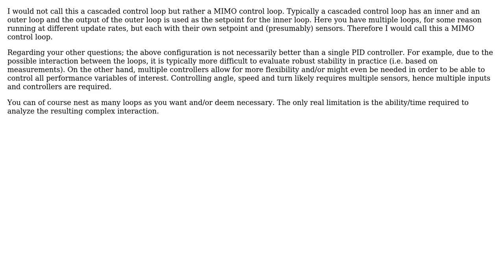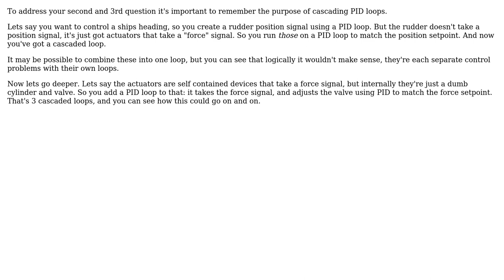Engineering: Is this a PID cascade control loop? (2 Solutions!!)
Engineering: Is this a PID cascade control loop?

With thanks & praise to God, and with thanks to the many people who have made this project possible! | Content (except music & images) licensed under CC BY-SA | Music | Images & others | With thanks to user user883521 user DryRun user Drew and the Stack Exchange Network Trademarks are property of their respective owners. You are responsible for your own actions.